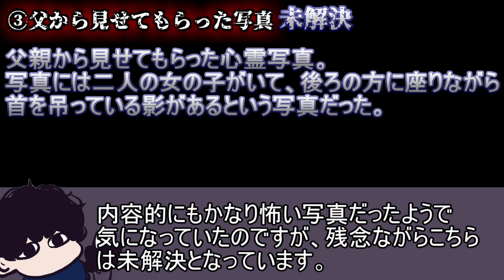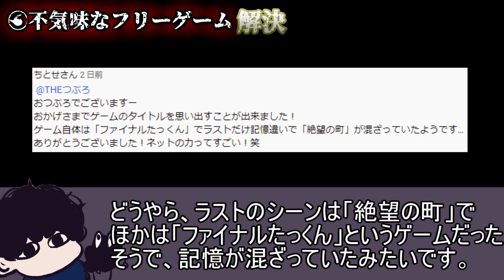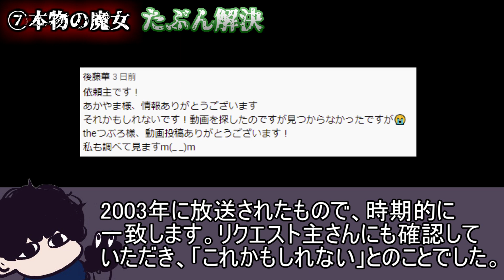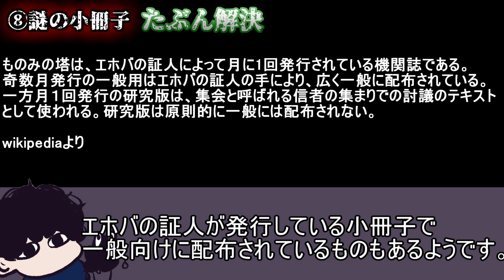【情報提供求】視聴者から届いたオカルトネタ紹介Part 5！「真相編」【都市伝説】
前回の動画！
【情報提供求】視聴者から届いたオカルトネタ紹介Part 5！【都市伝説】